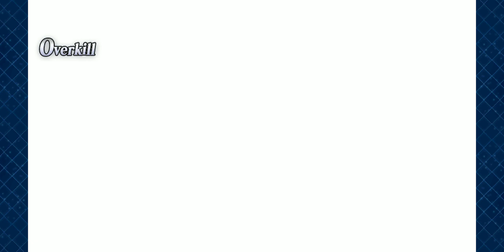FateGO USA- GUDAGUDA IV, Part 4.2 Eternal Sunburning Nirvana, Makuzu